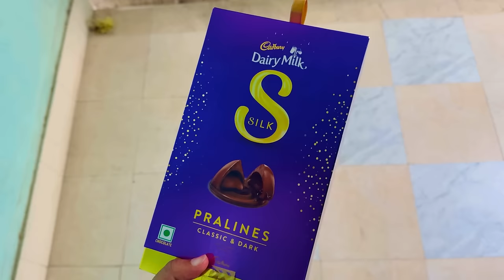Birthday Vlog🔥2k24 | Surprised By Shabnam Layek😍| Prashant Rajput | PRASV Creation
Prashantrajjput presents :( BIRTHDAY CELEBRATION) !!

♦️THIS VIDEO CREDITS :- Prashant Rajput